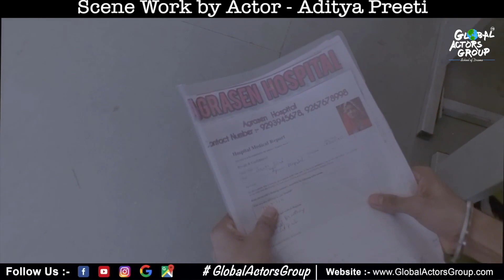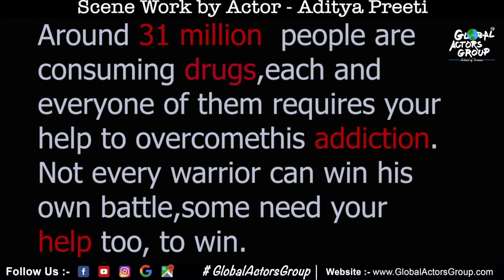Global Actors Group - " ACTING SCENE WORK " - 78 By Indian Actors ....!!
GlobalActorsGroup || - By GAG Acting Students.

                                                                By
                                                    Indian Actors
                                           GLOBAL ACTORS GROUP
                                       Level - 3 , GAG Acting Students

                                    ( G.A.G Acting Student )

CAST
( G.A.G Level - 3 Acting Student )

          JOIN ACTING CLASSES
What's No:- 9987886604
                                     Global Actors Group ( India )

GlobalActorsGroup || - By GAG Level 3 Acting Students.

Global Actors Group - " ACTING SCENE WORK " By Indian Actors .!!

                                                                By
                                                    Indian Actors
                                           GLOBAL ACTORS GROUP